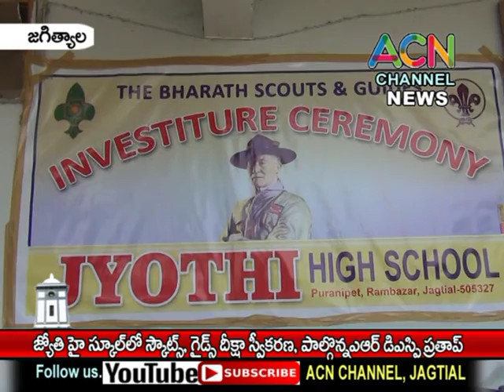జగిత్యాల : జ్యోతి హై స్కూల్ లో భారత స్కాట్స్, గైడ్స్ దీక్ష స్వీకరణ, పాల్గొన్న ఏఆర్ డిఎస్పీ ప్రతాప్